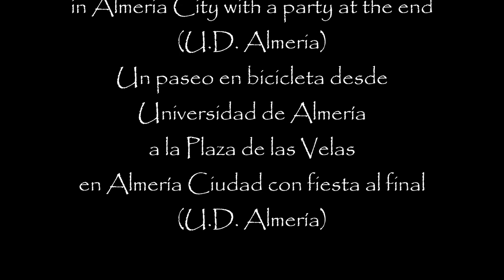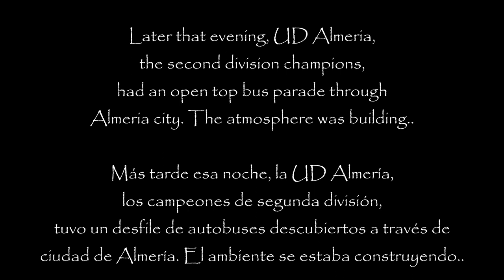Coastal cycle ride from University of Almeria to Plaza de las Velas Almeria city, Spain.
Following the cycle lanes along the coast from the University of Almeria right into the city centre at the Plaza de las Velas. Also, some shots of the celebrations after UD Almeria win the second division title to gain promotion to La Liga during their open top bus tour through the city.

Siguiendo los carriles bici a lo largo de la costa desde la Universidad de Almería hasta el centro de la ciudad en la Plaza de las Velas. Además, algunas imágenes de las celebraciones después de que la UD Almería ganara el título de segunda división para conseguir el ascenso a La Liga durante su recorrido en autobús descapotable por la ciudad.